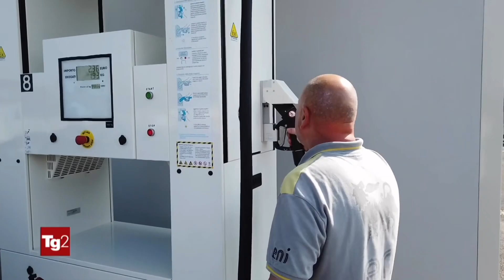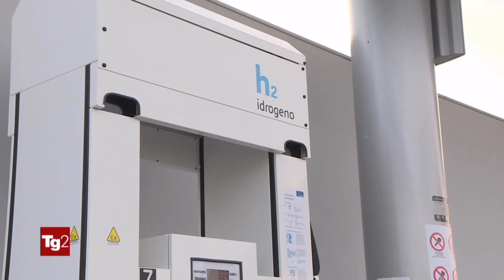Luigi Brugnaro - Tg2 Motori 3 luglio 2022